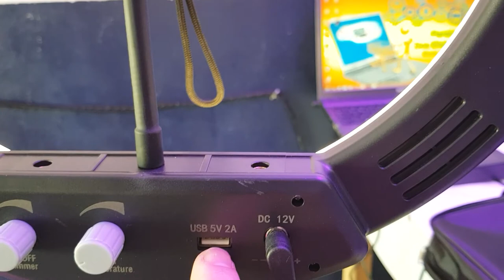Iluminador Luz Anel De Led 35.5cm Iluminação Ajustável Para Fotografia Studio Portátil MLG-056